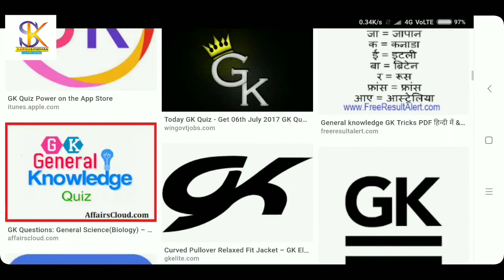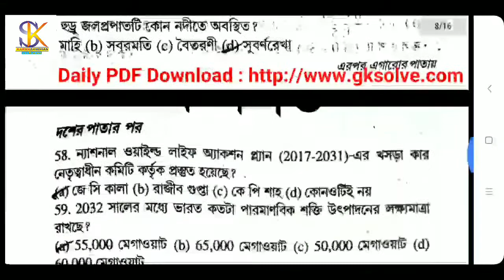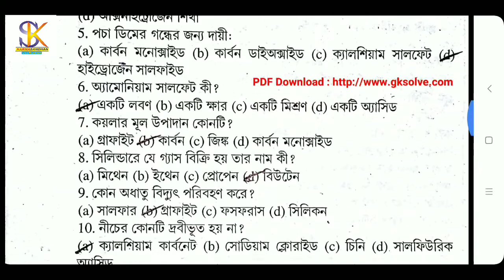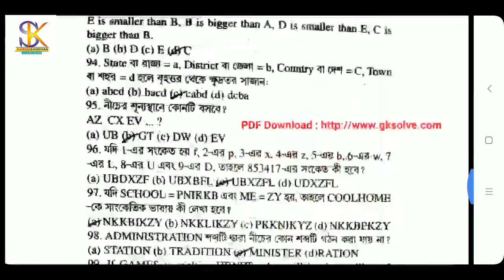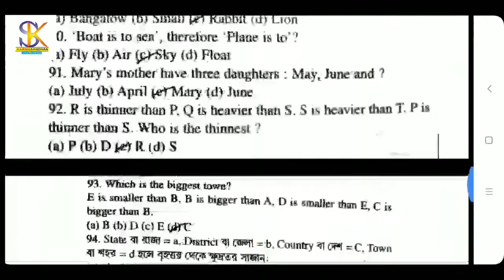Railway Group D Exam Notebook || Kamal Hossain PDF Download